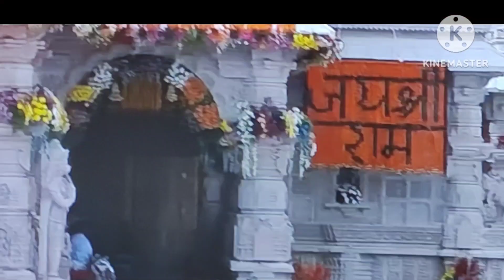Rama Rama Gunaseema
Krithi in the raga Simhendramadhyama set to aadi taala